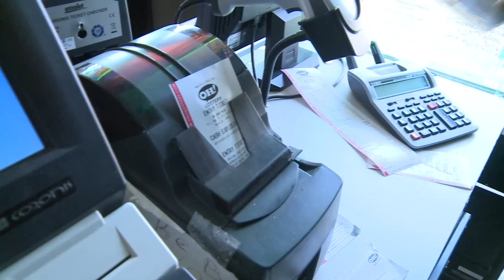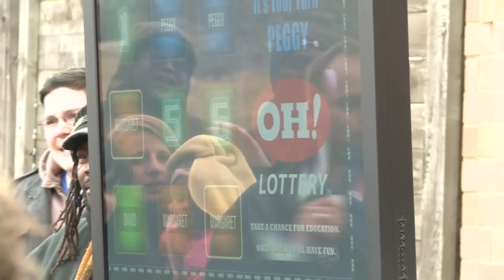Cash Explosion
They've been on the air for 25 years and the Cash Explosion show is taking us behind the scenes and telling us their key to success.